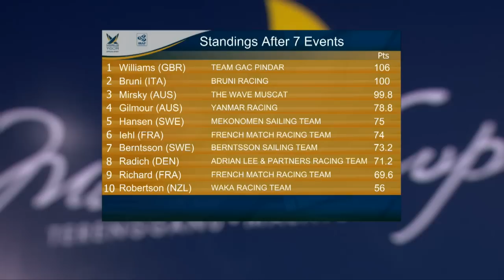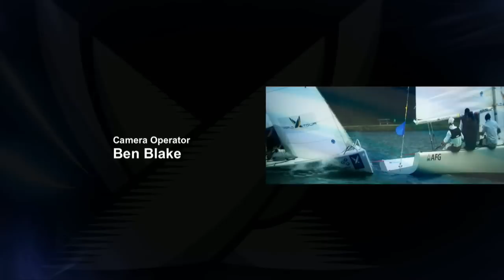WMRT Morning Show 23rd Nov - Monsoon Cup 2011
Hannah White talking to Torvar Mirsky and Francesco Bruni before they head out for the first day of racing.